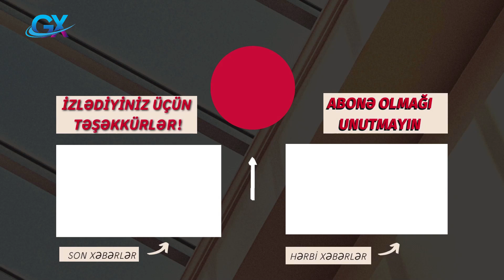SON DƏQİQƏ ! Prezident bəzi dəyişiklər etdi !!! 09.09.2022. son xəbərlər!